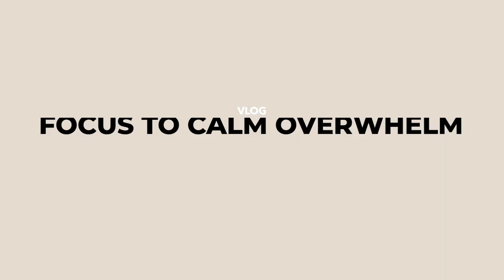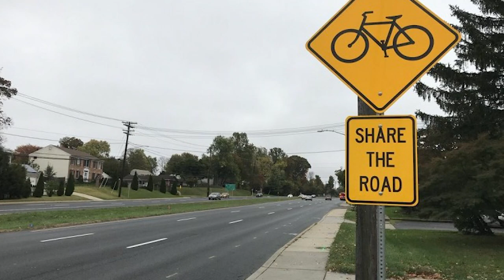Pendulation: How to Shift Focus To Calm Overwhelm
There are many roads that can help us go from being stuck to in flow, and one of them is a principle and practice called pendulation. This term was popularized by the founder of Somatic Experiencing, Peter Levine, to describe a way of teaching, and being with, an intense experience in the body, like a painful sensation, and then moving the focus and attention to somewhere that is less painful, as a way to dis-arm the intensity of the painful sensation. The goal is to learn how to move between two opposing states so that the charge in your system can lessen, and the person can experience a little more flow and freedom in their system. Peter once said to us in a class: “Pain is trapped sensation.” From my professional and personal experience, this is true, and this means that in order to lessen and release the pain, we must learn to move our sensations, and more importantly, we need to BE with them and befriend them. Learning how to pendulate between things that feel bad to things that feel less bad, or maybe better or pleasant, is an important somatic skill to practice, especially when we’re easily hijacked by chronic pain and over-thinking, as an example. In this week’s vlog, I dive into this topic and give you some concrete examples of how one might work with this concept of pendulation. ENJOY!

Resources I mention during this video:

► What do you do when you have unresolved trauma - two types of orienting

►How to Live Longer with Less Sickness PART 3: 7 Ways To Become Your Own Medicine:

2. To get more nervous system health resources, plus learn more about me and my credentials, plus the many ways you can work with me at the practical level, head to my